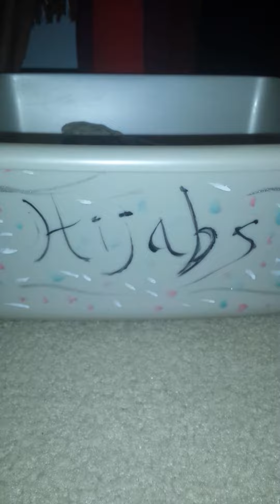|FASHION| HIJAB HAUL & TIPS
|Hijab is the essence of modesty|
|Modesty is the essence of beauty| -Safa. M
Here's a peak at some of my favorite hijabs and tips on how to maintain them.

Since hijabs come in different shaded, shapes and fabrics it's important to learn how to maintain them for longer wear.
1.Buy cotton hijabs -cotton is easy to wash and wear without since it's a breathable fabric.

2.Follow the washing directions on the tag- some fabrics bleed therefore take time to wash in cold or warm water as directed

3.Wash after wearing on hot days-  hijabs are wore all day during your busiest moments -Wash them after returning home by hand or in the washer

4.Iron Hijabs - follow the label as directed for heat setting -pressing out hijabs after washing adds a sleek finish and saves time

5.Store Hijabs- Store hijabs with like colors to avoid bleeding of fabrics - store them away to avoid dusty cloths - store them away in a place that's easy for you to access for daily use to avoid a messy space!